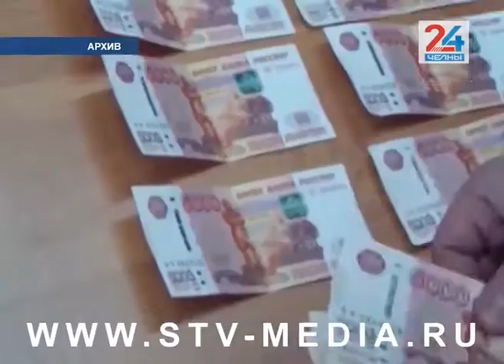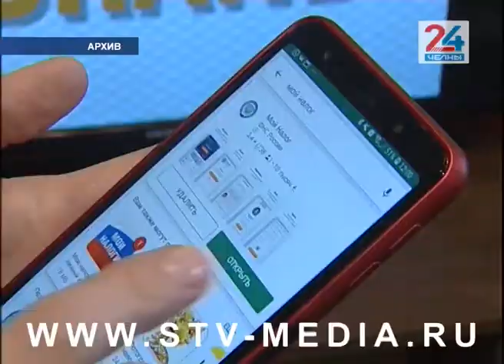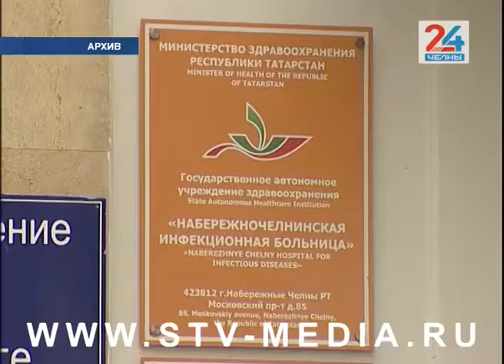Коротко и ясно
Более 5 миллионов рублей потратят Набережные Челны на новогодние украшения для города. Соответствующий тендер появился на сайте госзакупок. В нем указано, что в этом году автоград закупит 700 гирлянд и 249 световых фигурок, а также их техническое обеспечение. Аукцион состоится 27 ноября. Выиграет компания, которая предложит наименьшую цену.